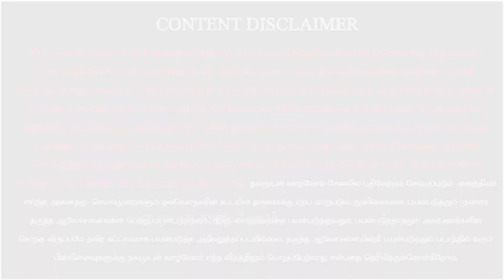சர்க்கரை நோய் புண் குணமாக,சர்க்கரை புண் ஆற,சர்க்கரை புண் குணமாக | Nalamudan Vazhvom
,சர்க்கரை வியாதி குணமடைய

Join Telegram Group- Use the Below Link

இப்படிக்கு
நலமுடன் வாழ்வோம்🙏